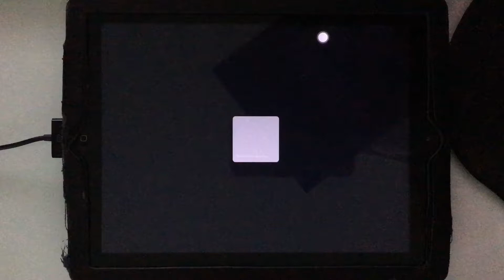【DJMAX TECHNIKA Q】 XLASHER (3L EXPERT) PERFECT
player : 용팔이(CELENDIS)